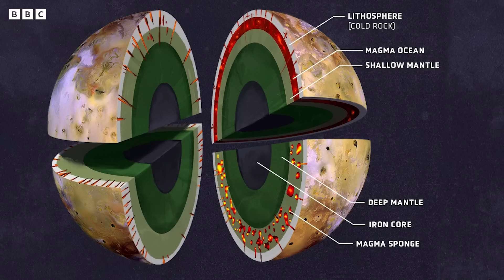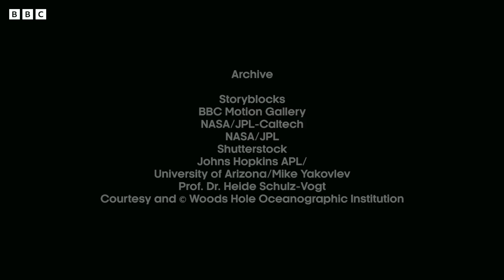Jupiter's Moon Io Shoots Lava 300km Into Space | Moon Explorers | BBC Earth Science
Jupiter’s moon Io has an extremely volatile environment. But what makes it so active? And is there a magma ocean beneath its frozen crust? Scientist Alfred McEwan is keen to unlock its incredible secrets.